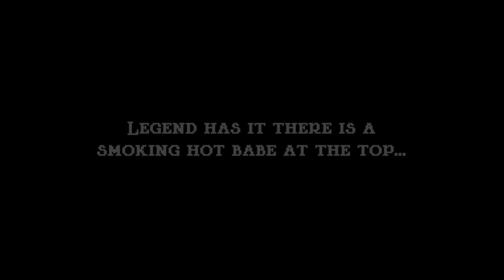esse vídeo me deixou louco, estou indo me internar - Jump King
Jogo: Jump King

[ MEU SETUP]

[ SÉRIES ]